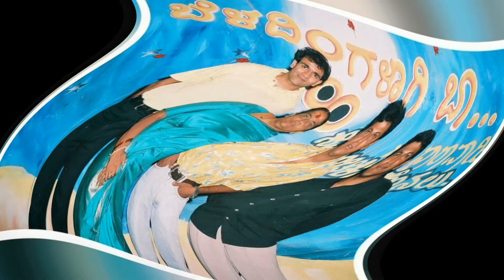Puneeth Rajkumar's Rare and Unseen Photos | Puneeth Childhood Pics | Appu with Family Members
Check out the video of Puneeth Rajkumar showcasing his rare and unseen photos with celebrities and family members.